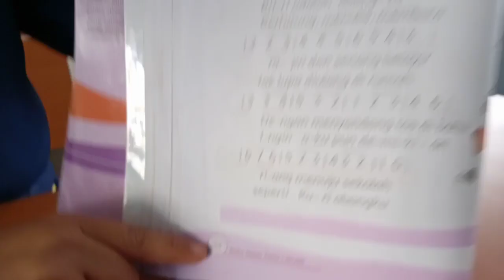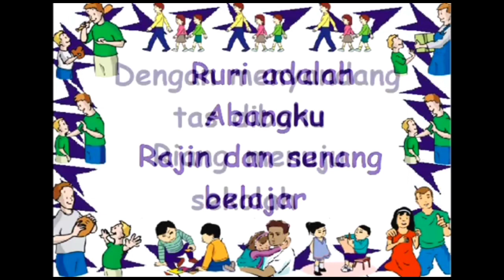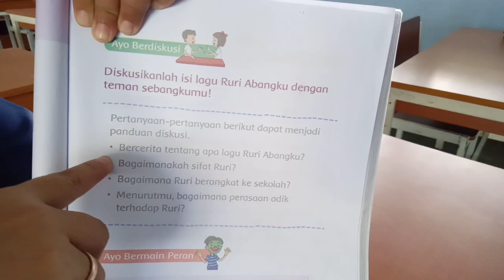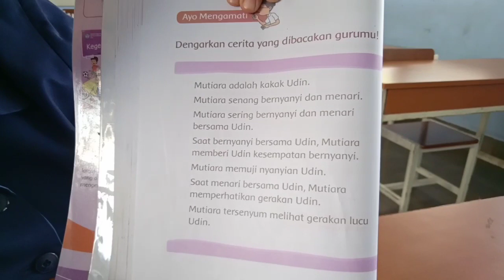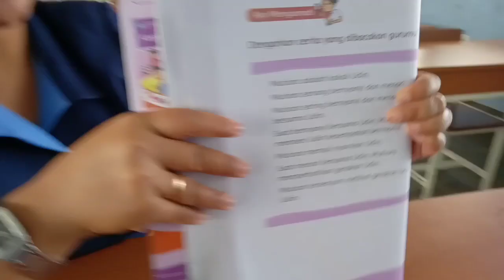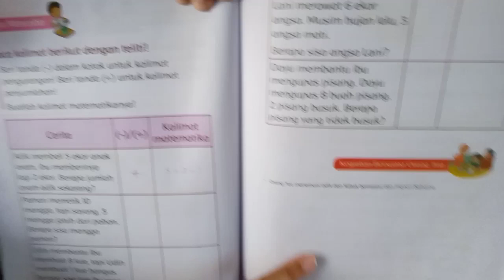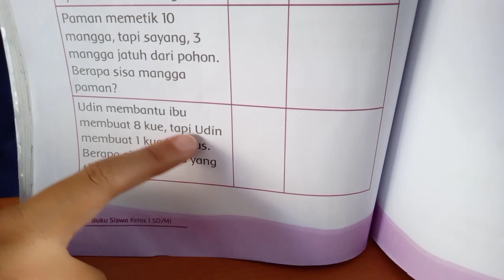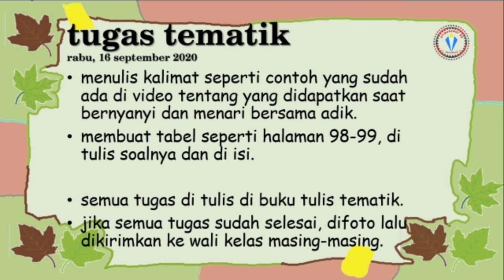Pembelajaran kelas 1 Rabu 16 September 2020